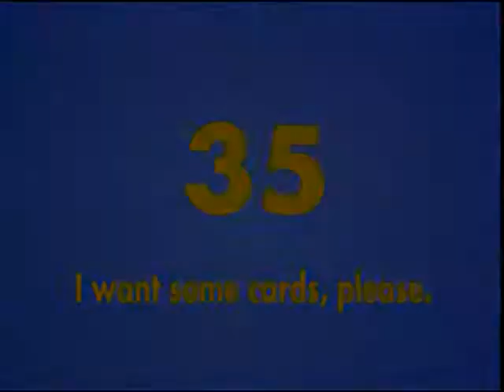English for Kids || Movie: I want some cards, please